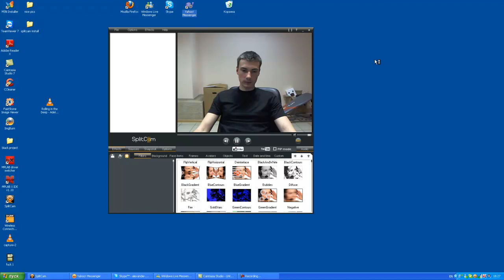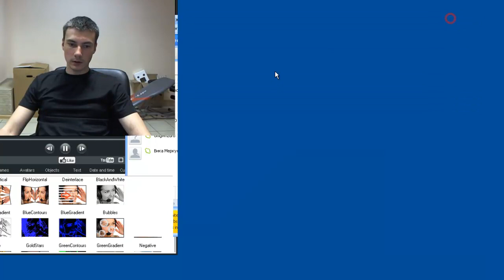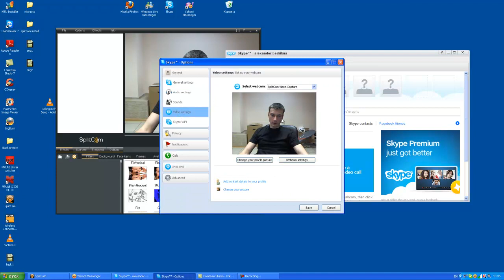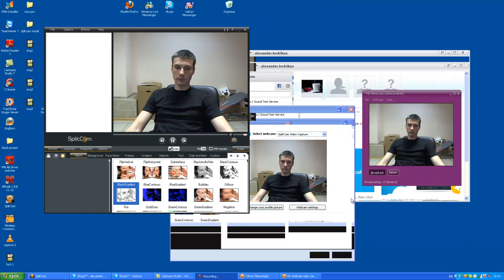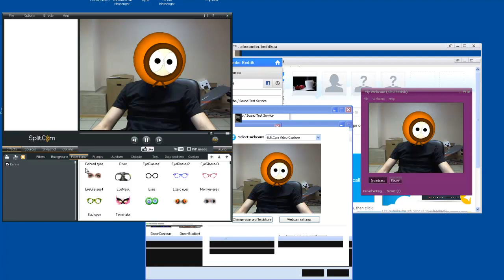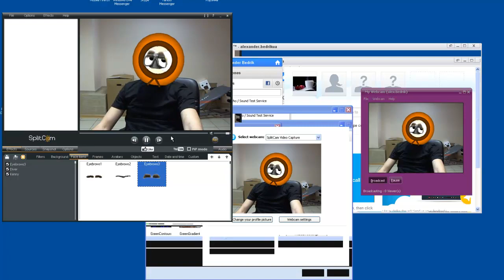SplitCam - your webcam in Yahoo, Skype, Windows Live at the same time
Use your webcam in several IMs like Skype, Yahoo Messenger, Windows Live Messenger or services like Livestream, Justin.tv at the same time! Stop "webcam is busy" message!